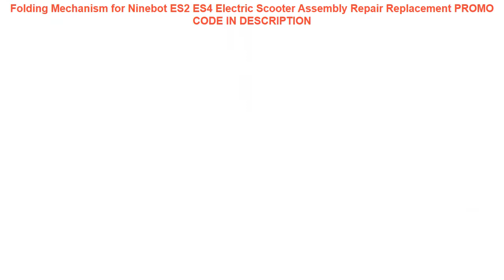Recenzja Folding Mechanism for Ninebot ES2 ES4 Electric Scooter Assembly Repair Replacement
Folding Mechanism for Ninebot ES2 ES4 Electric Scooter Assembly Repair Replacement